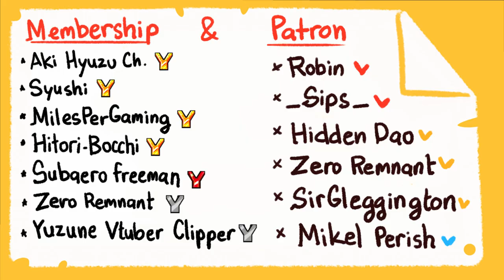YMD! わがはい Wanna fly! (Hololive Fanimations)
"I don't own the sound and the Original characters, it belongs to the respected owners, i just owned the fanmade animation"